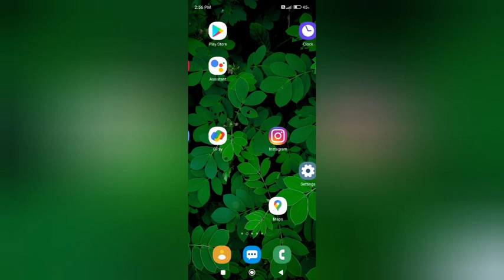redmi note 11 display function | How to off set time automatically mode in redmi note 11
how to set date and time redmi mobile |  how to change date and time |  how to set date and time poco phone |  how to use date and time automatically setting redmi mobile